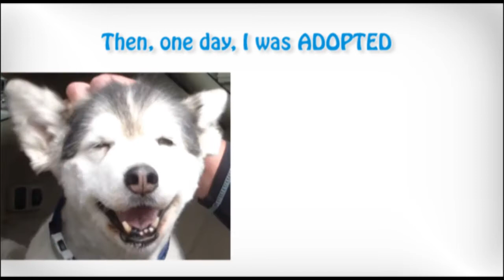"Tails of Foxy" - Foxy Trailer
"Tails of Foxy" trailer represents a true story of adoption and rescue. Foxy is a 15 year old Siberian Husky who lived in a no-kill rescue (a cage) for over 12 and a half years. She was given six months to live. Now three years later her story continues to unfold.